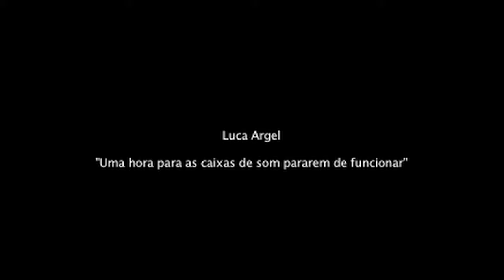Poetas no Baukurs Cultural: L. Menezes / L. Argel / A. Sant´Anna / R. Domeneck / M. Garcia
Lançamento e leituras no Baukurs Cultural, a 28 de janeiro de 2012. Organizado pela Editora 7Letras e pela Modo de Usar & Co. Lançamento dos livros "engano geográfico", de Marília Garcia, e "Ciclo do amante substituível", de Ricardo Domeneck. Leituras com os poetas LU MENEZES, LUCA ARGEL, ALICE SANT´ANNA, RICARDO DOMENECK e MARÍLIA GARCIA.